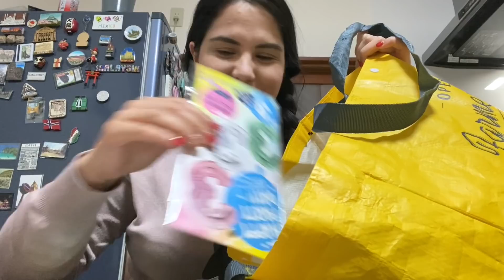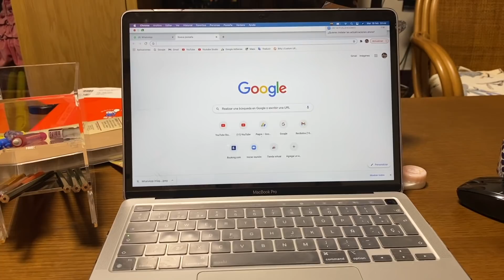VLOG 361 PREPARATIVOS ANIVERSARIO +ESCRIBIR EN JAPONES OTRO MUNDO+ DESTETE REPENTINO+COMIDA DE ANIME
GRACIAS POR ESTAR UN DIA MAS CON NOSOTROS LOS QUEREMOS MUCHO CUIDENSE